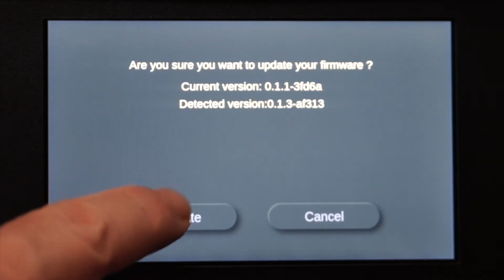Ackuertta- SOL Firmware update (Burmese Audio)